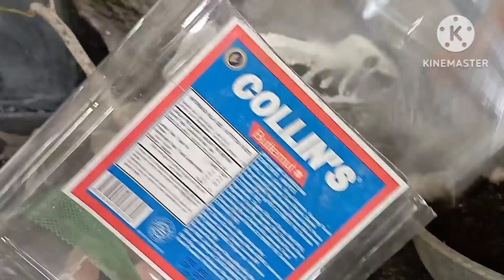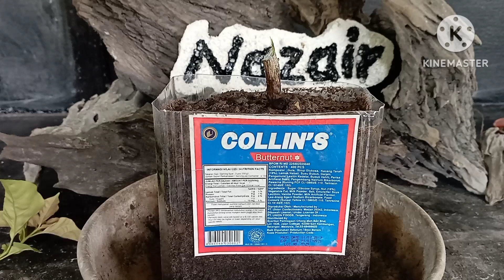cara program akar bunga kertas #2